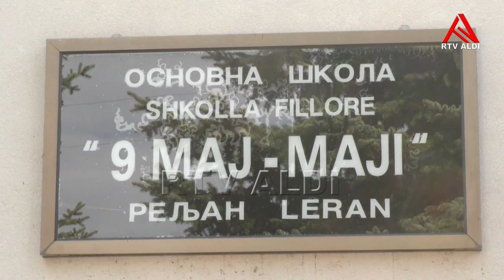Veton Saqipi: Shkolla e fshatit Leran me kushte të mjerueshme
Përgatiti: Zyrije Limani